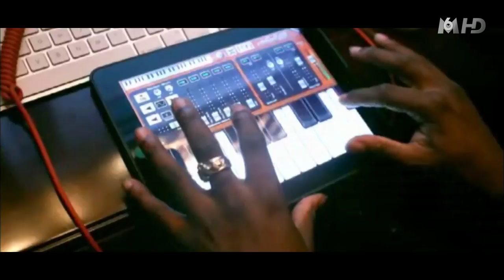Black Eyed Peas - Don't Stop the Party [X Factor France 2011] (HD)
Black Eyed Peas LIVE (HD) Don't Stop The Party